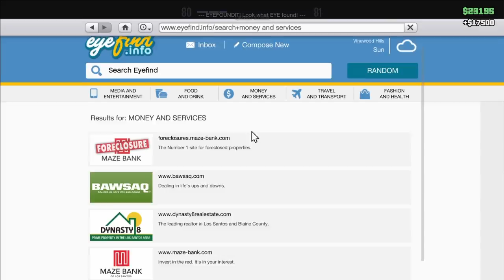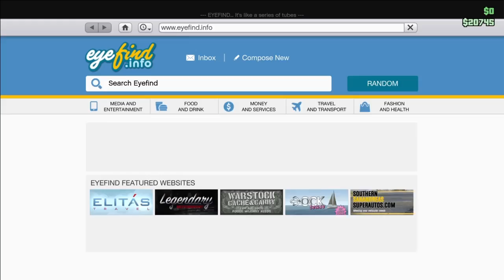Gta 5 Spec ops edition